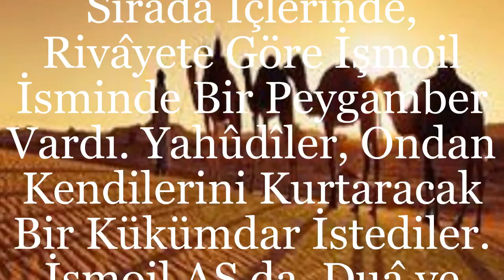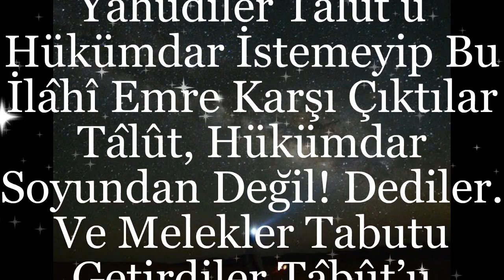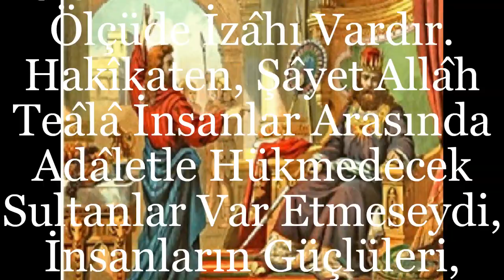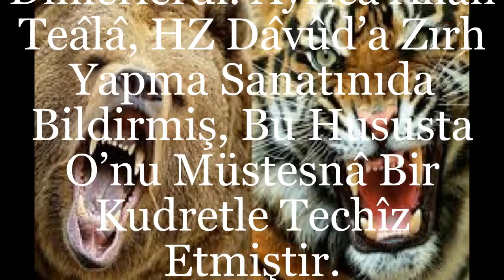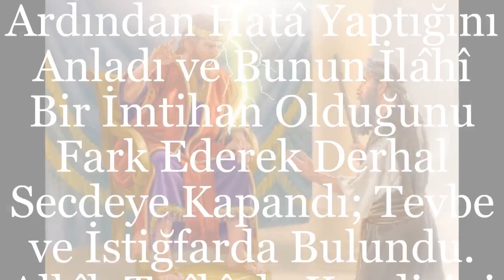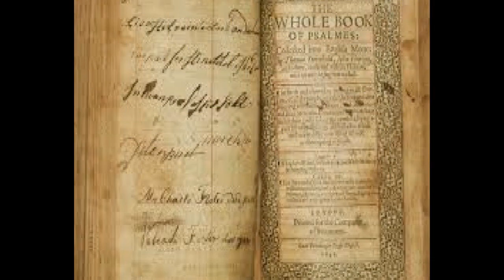Hazreti DAVÛD Aleyhisselam HAYATI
HZ DAVÛD AS HAYATI
HZ Dâvûd Kudüs’te Doğmuştur, Nesebi, Yahûda Bin Ya’kûb Bin İshâk Bin İbrâhîm’e Dayanır. Kendisine Hem Peygamberlik Hemde Hükümdarlık Verilmiştir. Târihçilere Göre Hükümdarlığı Tahmînen M.Ö. 1015-975 Yılları Arasındadır. Kur’ân-ı Kerîm’de HZ. Dâvûd’un 16 Yerde İsmi Geçer. HZ Mûsâ'dan Sonra Gelen Benî İsrâîl Peygamberleri, Tevrât İle Amel Ediyorlardı. Fakat Yahûdîler, Başlarında Peygamber Bulunmadığı Kısacık Bir Fırsat Yakaladıklarında, Hemen Kitabı Tahrîf Ederek Kendi Hevâ ve Heveslerine Göre Tevîl Ediyorlardı. O Zamanlar Mısır İle Şam Arasında Amâlika Kavmi Vardı. Câlût İsminde Çok Güçlü Bir Reisleri Bulunmaktaydı. Allâh Celle Celâlühû, Câlût’u İsrâîloğulları’nın Başına Musallat Etti. Câlût, İsrâîloğulları’nı Mağlûb Ederek Çocuklarını ve Kadınlarını Esir Aldı. Benî İsrâîl’de HZ. Mûsâ Zamanından Beri Muhâfaza Edilen ve İçinde Bir Kısım Mukaddes Emânetlerin Bulunduğu Kıymetli Bir Sandık Vardı. Sandığı Ele Geçiren Câlût, Hakaret Olsun Diye Onu Pisliğe Attı. Bu Sandığa Kur’ân-ı Kerîm’de Tâbût Denilmektedir. O Sırada İçlerinde,
Rivâyete Göre İşmoil İsminde Bir Peygamber Vardı. Yahûdîler, Ondan Kendilerini Kurtaracak Bir Kükümdar İstediler. İşmoil AS da, Duâ ve Niyazda Bulundu. Hak Teâlâ, Tâlût İsminde Bir Kimsenin Melik Olarak Tâyin Edilmesini Vahyetti. Fakat Bir Kısım Yahûdîler Tâlût’u Hükümdar İstemeyip Bu İlâhî Emre Karşı Çıktılar Tâlût, Hükümdar Soyundan Değil! Dediler. Ve Melekler Tabutu Getirdiler Tâbût’u Seferde Askerlerin Önünde Götürürlerdi. Böylece Askerin Morali Yükselir, Güçleri Mâneviyâtı Takviye Olurdu.  Tâlût’un Hükümdarlığını Kabûl Ettiler. Tâlût, Hükümdar Olduktan Sonra Ordusunu Düzene Koydu ve Kral Câlût’un Üzerine Yürüdü. Mevsimin Çok Sıcak Olması Sebebiyle Askerin Suya İhtiyacıda Fazlaydı.Cenâb-ı Hak’tan Bir Tâlimât Geldi. Allâh Sizi Su İle İmtihan Edecek. Kim Kanıncaya Kadar Ondan İçerse Benim Askerim Değildir! Dedi. Önlerindeki Nehirden, Ancak Bir Avuç İçmeye İzin Verilmişti. Bu Nehir, Şerîa Diye İsimlendirilen Ürdün Nehri’dir. Ordu 80.000 kişi idi. Sadece 4.000 Kişi Emre İtaat Etti. Bunların Pekçoğuda Firâr Etti. Geriye 313 Kişi Kaldı.
Nehirden, Bir Avuçtan Fazla Su İçenlerin Susuzlukları Dahada Arttı; Dudakları Kurudu ve Hâlsiz Kalıp Bîtap Düştüler, Nihâyetinde Perişan Oldular. Emri Dinleyenlere İse, Aldıkları Bir Avuç Su Kâfî Geldi. Nice Az Sayıda Bir Birlik, Allâh’ın İzniyle Çok Sayıdaki Birliği Yenmiştir. Âyet-i Kerîmede Askerî Disipline Dikkat Çekilmektedir. Bir Ordunun Muzafferiyeti, Her Şeyden Önce Kumandanın Emirlerine Harfiyen Riâyet Etmekle Mümkündür. Savaşta Gâlip Gelmek, Sayıya Değil, Haklı Olmaya, Doğruluğa, İman ve Mâneviyâta Bağlıdır.Yine Yakın Tarihimizdeki Çanakkale Muhârebeleri de, Bu Hakîkatin En Mükemmel Misâllerinden Biridir. Tâlût’un Ordusunda 18 Yaşında Bir Genç Vardı. İsmi Dâvûd İdi. Beydâvî’ye Göre HZ Dâvûd, Babası ve 13 Kardeşi İle Beraber Tâlût’un Ordusuna Katılmıştı. HZ Dâvûd Mesleğİ Koyun Güderdi. Çok Cesur Olup Ayrıca Sapan İle Taş Atmada Mâhir İdi. HZ Dâvûd’ın Sesi, Çok Gür ve Güzel Olduğu İçin Tâlût’un Huzûruna Çıkarıldı. Tâlût da, O’nu Kendisine Nedîm Yaptı. HZ Dâvûd, Bu Sırada Tâlût’un Amâlika Kavmine Karşı Hazırladığı Orduya Katıldı.
Rûhî Fazîlet ve Mânevî Kâbiliyet Bakımından Üstün Kılındı. Kendisine Dört Büyük Kitaptan Biri Olan Zebur Verildi. HZ Davud Hayâtı Boyunca Adâletle Hükmetti. Tebdîli Kıyâfet Ederek Halkın Arasına Karışır, Yaptığı İcraatlerden ve Gidişâtından Memnun Olup Olmadıklarını ve Hakkında Neler Düşündüklerini Soruştururdu. İdâresi Hakkındaki Suâllere Menfî Cevap Veren ve Şikâyetçi Olan Kimse Bulunmazdı. Rivâyete Göre HZ Dâvûd, İbâdete Karşı Büyük Bir Şevk ve Tahammül Sâhibiydi. Bir Gün Oruç Tutar, Bir Gün Tutmazdı. Daha Sonra Bu Şekilde Tutulan Oruca (Savm-ı Dâvûd) Yâni Davut Orucu Denilmiştir. Cenâb-ı Hak, HZ Dâvûd'a Gür ve Güzel Bir Ses İhsân Etmişti. O, Zebûr’u Okurken, Bütün Vahşî Hayvanlar, Etrafında Toplanır ve O’nu Dinlerlerdi. Ayrıca Allâh Teâlâ, HZ Dâvûd’a Zırh Yapma Sanatınıda Bildirmiş, Bu Hususta O’nu Müstesnâ Bir Kudretle Techîz Etmiştir. HZ Dâvûd Zırh Yaparak Hem Ordularını Düşmanlarından Muhâfaza Etmiş Hemde Rızkını Elinin Emeğiyle Kazanmıştır. HZ Dâvûd, Bazı İmtihanlara Mâruz Kalmıştır.
Duvarın Arkasındaki Sesler Kesilince, Birde Baktılarki, Bir Gecede Hepsi Birden Maymuna Dönmüşler! İlâhî Hükmü Dikkate Almadıkları İçin Böyle Bir Cezâya Dûçâr Olan Bedbahtlar, Allâh’ın Emrine İtaat Ettikleri İçin Bu Azaptan Kurtulan
Kendisinden Sonra Yerine Oğlu HZ Süleyman Geçti ve O’nada Peygamberlik Verildi. HZ Davud 100 Yaşında Vefat Etti. Kabri Kudüs’te Mescid-i Aksa’nın Güney Batısında Kendi Adıyla Anılan Davut Şehrinde, Sion Tepesinin Üzerindedir.